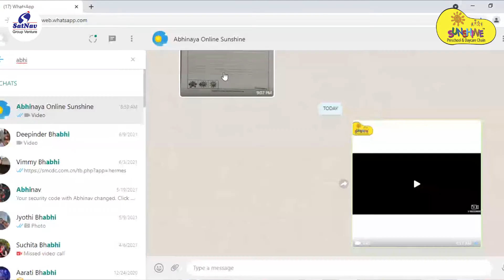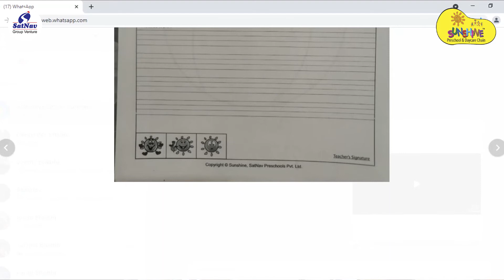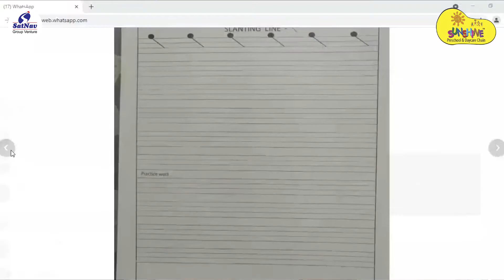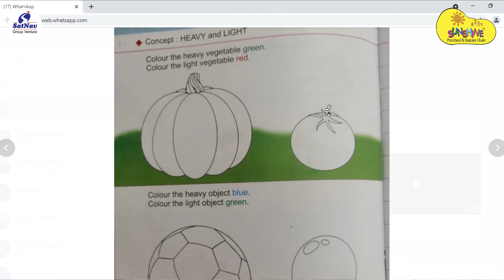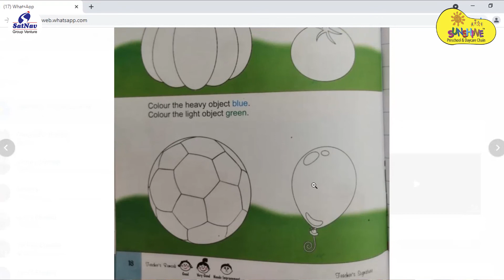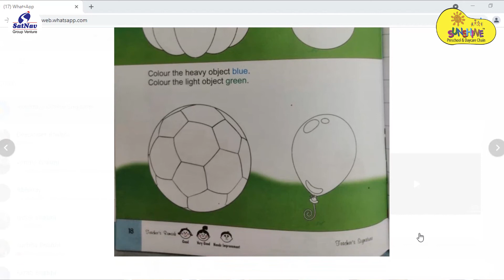Sunshine Distance Learning Program (DLP) Quick Demo | LKG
Quick look of LKG DLP recorded live and interactive class

Playgroup, Nursery, LKG & UKG
Very Fair Pricing, Term-wise Payment
Monitor Monthly Child Development
Name & Number of Assigned Teacher
Minimal Parent Involvement required
50+ points Term Report & Certificate

Established brand since 15yrs, UK JV
DLP developed after 2yrs Research
Launched Jan’20 before Lockdown
Online 1hr Daily, Weekly School
Books & Worksheets Best in Industry
Available to Preschools Worldwide

80% brain development is over by Age 5, Don’t Postpone Learning !